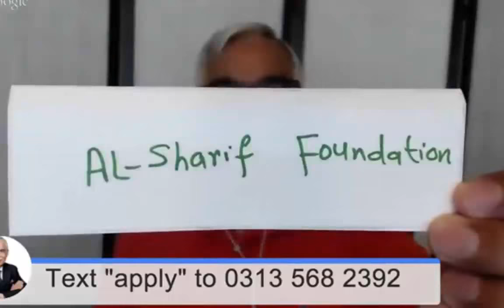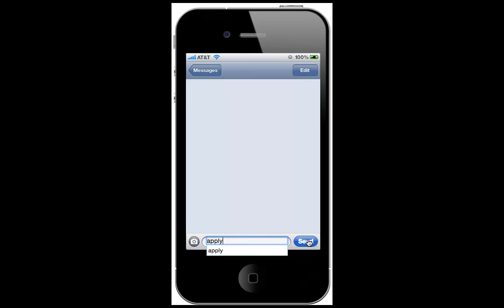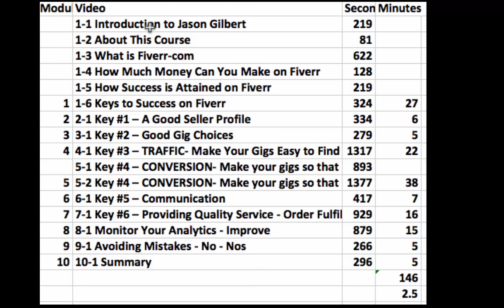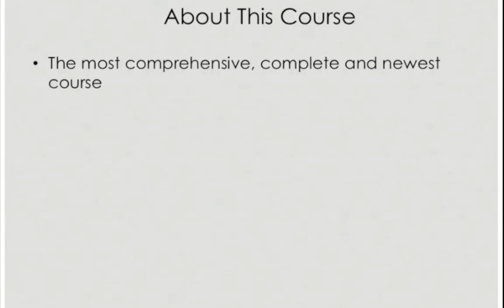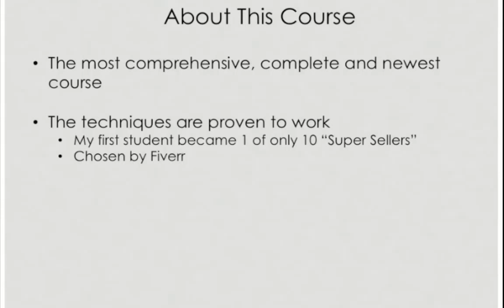Pakistani Social Entrepreneurship Academy Application Request - Urdu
[Urdu] Watch this video and apply to become an Online Social Entrepreneur. 100% Tuition is Provided to Only qualified Applicants.

About Jason Gilbert:
Jason Gilbert is an authority on O.P.G. (Other People’s Generosity), which he used to skyrocket his new company from $0 to 8-figures at the same time the economy was in free fall.

Jason has been seen live on CNN, and heard live on his KABC radio show in Los Angeles, and now personally coaches over 100 CEOs in 15 different countries on 4 continents of Africa, Asia, Europe & N America. He also consults numerous charities in Africa, N. America and Asia on fundraising, for free.